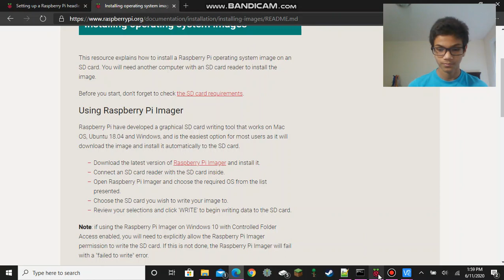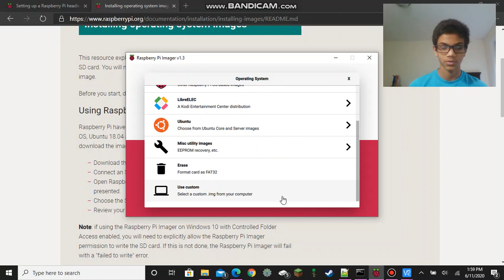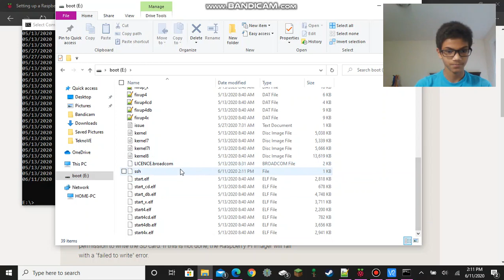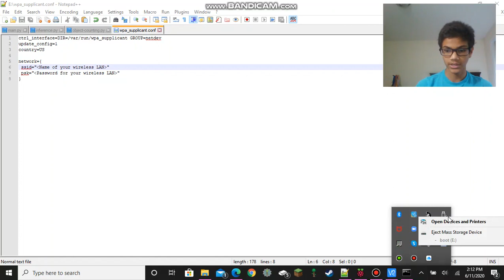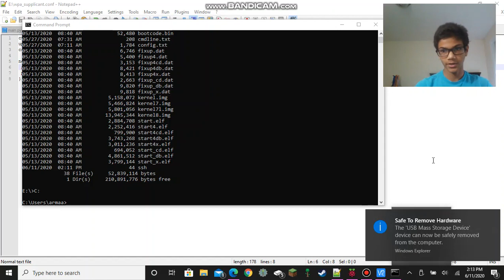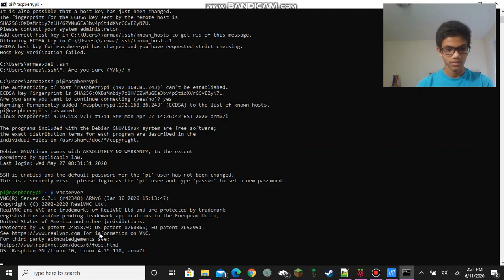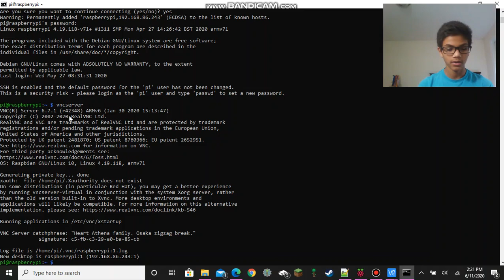How to setup Raspberry Pi 4 Headless in 6 minutes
Learn how to setup the Raspberry Pi headless in less than 6 minutes! Only tools required are Raspberry Pi, Micro-SD Card, and a Laptop or PC! I'm a 7th grader by the way, so if I can do it you can too! Good Luck!